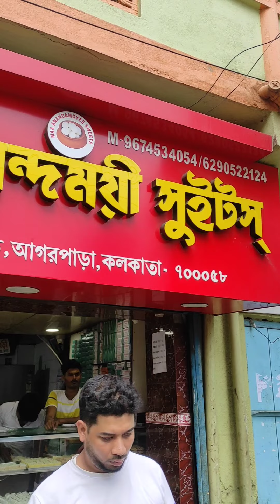ইন্ডিয়া অল্প টাকাই অনেক মিষ্টিই কিনা যায় ভালো মানের, ইন্ডিয়ার প্রতি পিস করে মিষ্টি সেল হয়